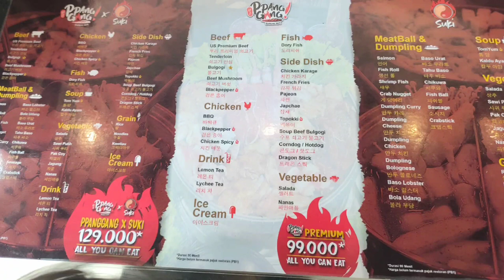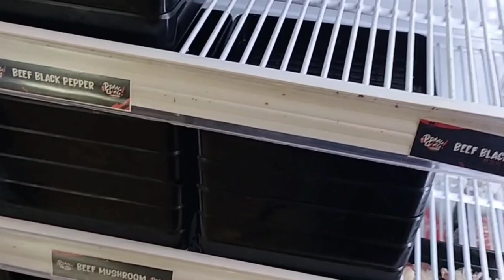Review Ppanggang Korean BBQ Cibinong🍗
Guys, aku baru nyobain BBQ Korea di Cibinong, seru abis! All you can eat cuma 99K, anak kecil di bawah 110 cm malah gratis. Gak cuma BBQ, buat yang demen SUKI juga ada.

Ada Hanbok buat OOTD selfie 🤳🏻, jadi berasa di Korea beneran. Plus, banyak pilihan makanan Korea lain, kayak japchae sampe kimchi.